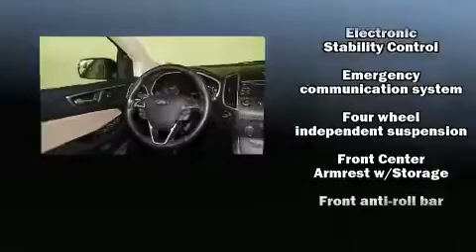Used 2017 Ford Edge SEL SUV at Kernersville Chrysler Dodge Jeep Ram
Features: This CERTIFIED PRE-OWNED ONE OWNER 2017 FORD EDGE SEL FWD IS EQUIPPED WITH A 2.0L I-4 cyl engine, automatic transmission, cloth seats,  power windows, air conditioning, dual air bags, power door locks, usb port, rear-view camera, steering wheel controls, cruise control, keyless entry, push button start, power seats and 25,132 miles.

Stock Number : X1890
VIN: 2FMPK3J91HBB86533

About : Kernersville Chrysler Dodge Jeep Ram is the LARGEST truck dealer in the Southeast for two years in a row. We have the largest selection of trucks and nearly 2000 vehicles in stock at all times. We aim to truly be the lowest priced in the market and we do so by price checking our inventory every day and dropping our price to remain in the TOP 3 LOWEST PRICED in 500 miles radius. Shop at the most convenient dealer in the USA, available online! Shop at Kernersville Chrysler Dodge Jeep Ram!